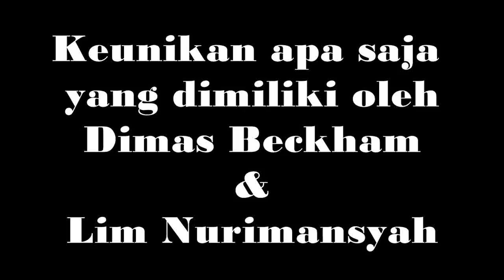Dimong VS Boim ( Fotografer Amatir Kuningan )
Disela sela break hunting dimong alias dimas dan Boim alias iim membaurkan suasana yang sangat lelah untuk sekedar bercanda cuman jangan ditiru yah kalo yang suka pundungan mah liat keseruan mereka yah gengs